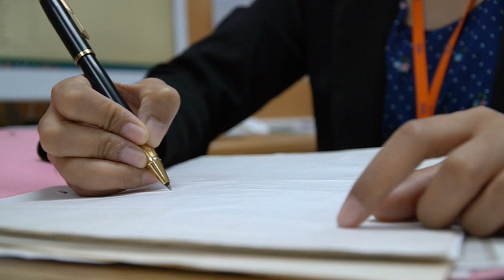Estate Planning, Wills, and Trusts with 23 Legal - Estate Planning Law in Illinois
Not too long ago, we discussed 23 Legal’s estate plan packages.  We introduced these in an attempt to help streamline the Estate planning process. But what is the new process? Lets go over it.

23 Legal LLC is a member of the Illinois State Bar Association and the Illinois Real Estate Lawyers Association. Attorney Ben Weaver is an expert in Real Estate Law for Arlington Heights, Prospect Heights, Mount Prospect, Des Plaines, Glenview, Park Ridge, Wheeling and the surrounding communities.
We know how intimidating “the law” can be. In fact, when most people think of law offices, they think of stuffy leather chairs, huge wooden desks and pompous lawyers who charge outrageous fees. That’s not us! We believe that a good lawyer should help you, not stress you. We believe in 1-to-1; the same lawyer should work with you all the way through. Whether you have an estate planning issue, family trust concern, or you have a legal problem in regard to a new home, business, real estate or remodel, you need a lawyer who cares. That’s where Ben comes in!

Ben is the kind of person who believes in helping others because it is the right thing to do. Before he became a lawyer, he served in Zambia for the Peace Corps. When he opened 23 Legal LLC, he made sure to join the Rotary Club of Arlington Heights because of his close ties to the community, as well as his connection with the Arlington Heights Chamber of Commerce. Ben is a member of the Illinois State Bar Association and the Illinois Real Estate Lawyers Association. Most of all, Ben likes talking to people to get an understanding of their needs. This philosophy carries over to everything we do; we really listen and we really care.